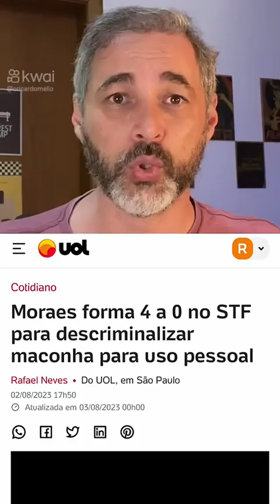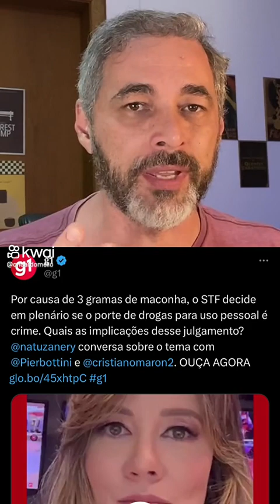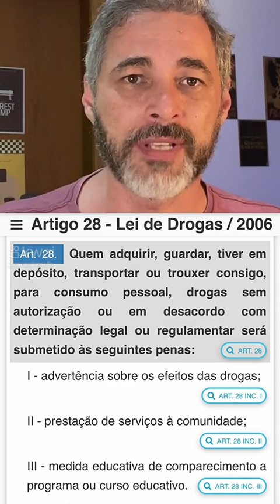lei de drogas em julgamento